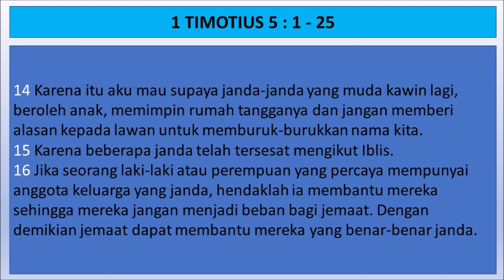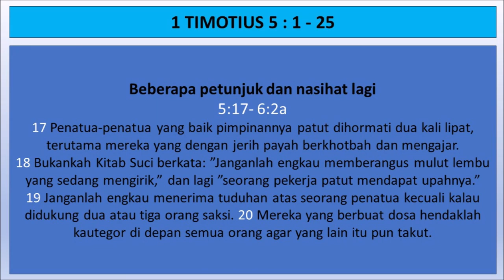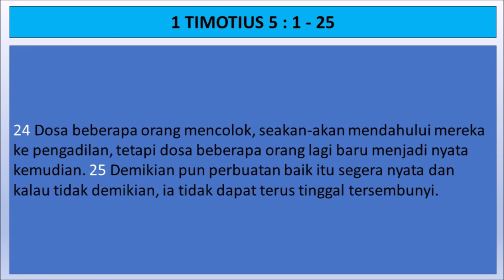1 Timotius 5